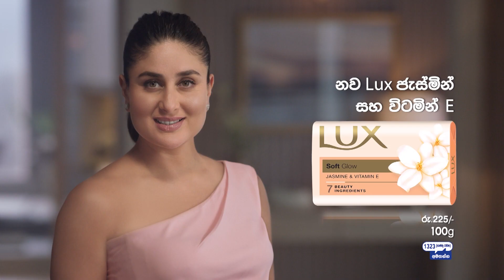Derana White Christmas With LUX නත්තල් දා උදෑසන 8.30 සිට